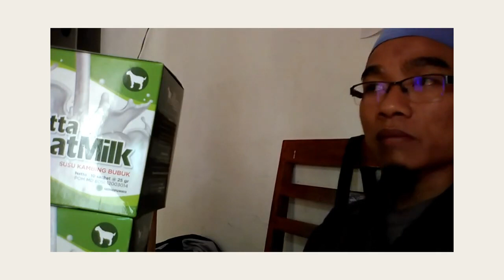Harga susu kambing propolis WA 081282707458